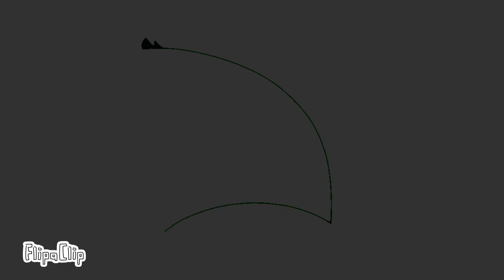F transformation (next g)